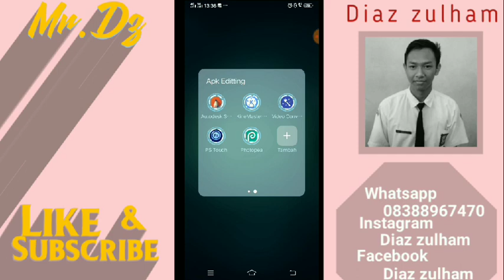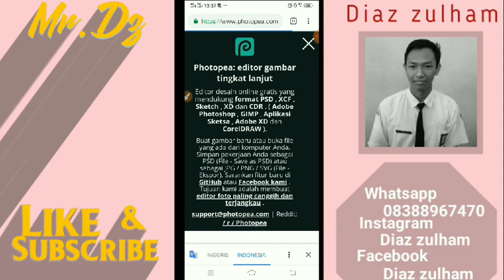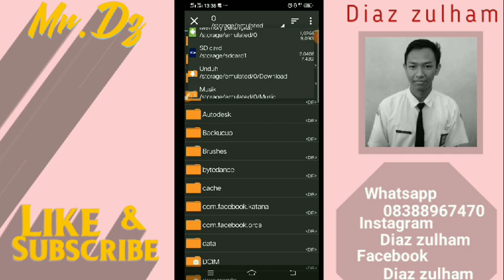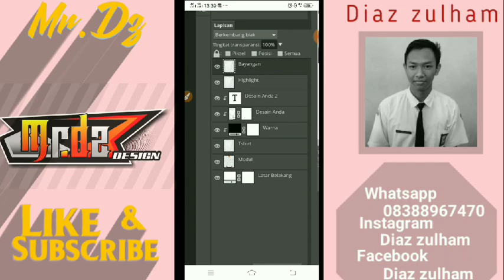Cara membuka File PSD,CDR di hp android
Di video ini saya jelaskan mengenai photoshop versi online..jadi kita bisa buka file psd atau CDR di hp android guys..untuk lebih jelasnya silahkan simak video nya guys..

Silahkan kalian bisa klik link dibawah untuk menuju website photopea

atau kalian juga bisa ketik di google dengan kata kunci"PHOTOPEA"